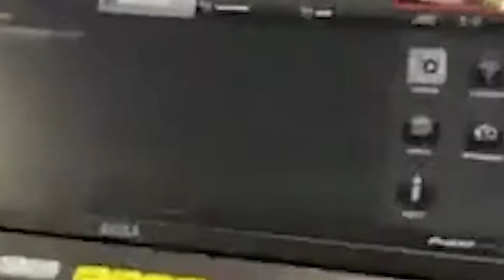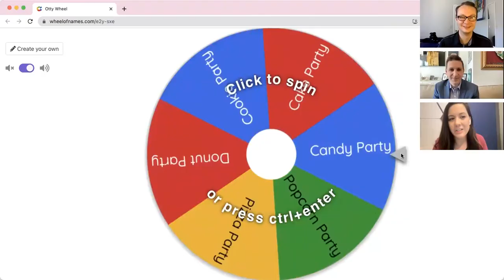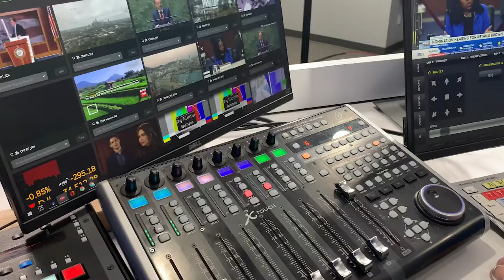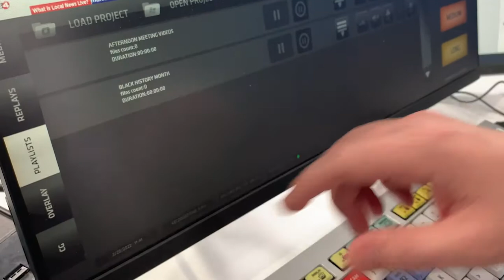WTVG March Otty Award Winner